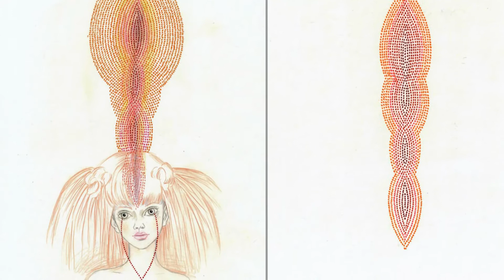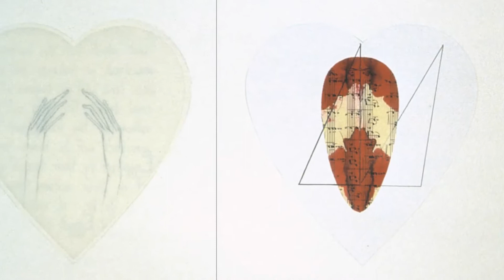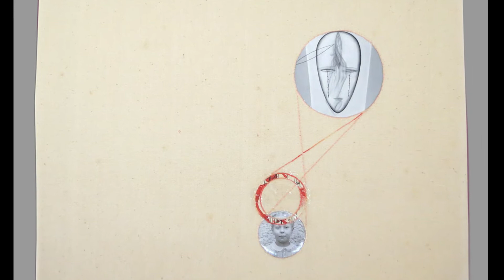A Chat with Artist Audra Skuodas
Nick and I talk with famed artist, Audra Skuodas. She was kind enough to invite us into her workplace and home to let us interview her!